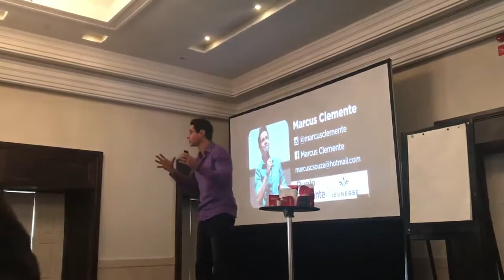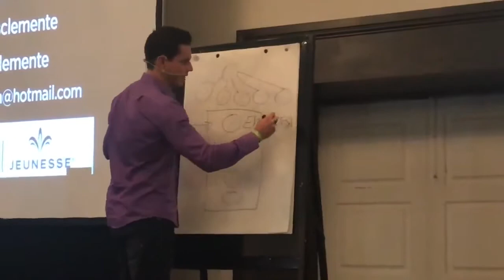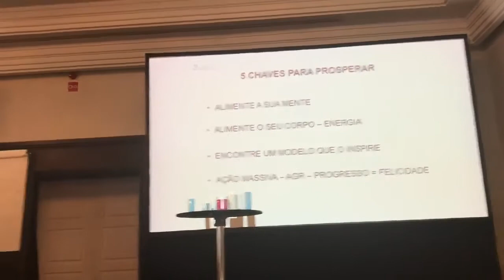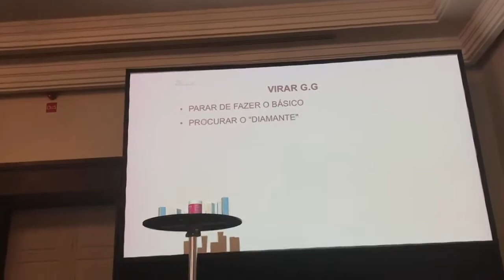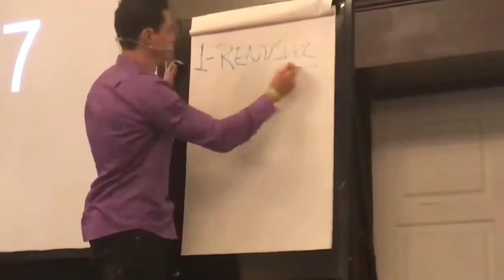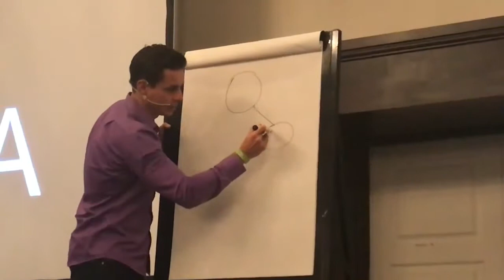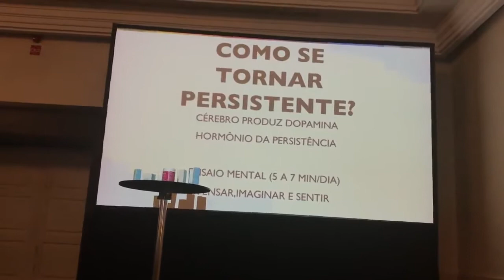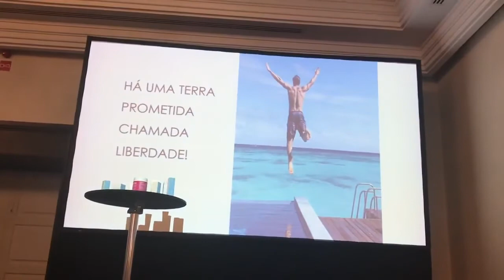Treino - Formação Markus Clemente